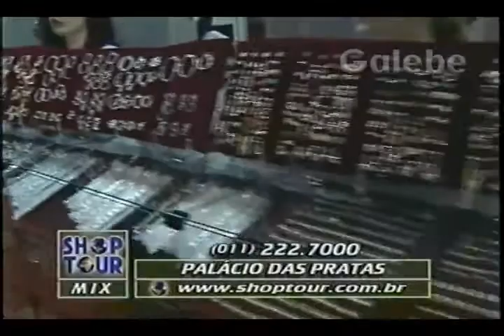PALÁCIO DAS PRATAS YURI GALEBE 21 11 1997 1